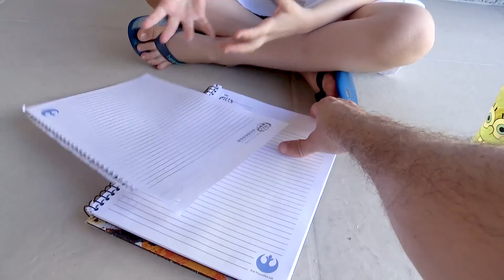PAULINHO CIENTISTA e a Água que não CAI - Infantil para Crianças - Paulinho e Toquinho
Paulinho cientista faz a experiencia da água que não cai e surge uma gata curiosa querendo saber o que estava acontecendo. Será que esta experiencia para crianças deu certo? Playlist Paulinho Cientista